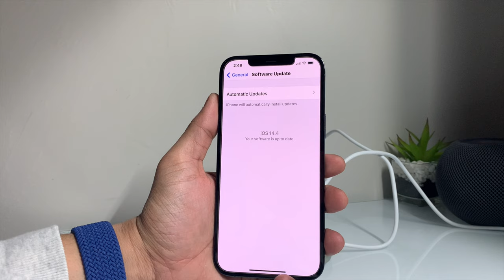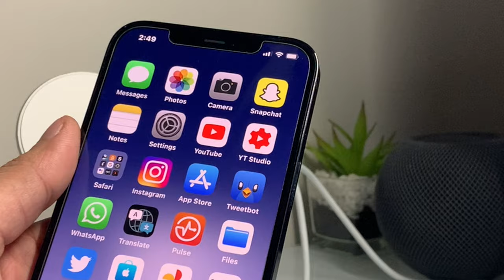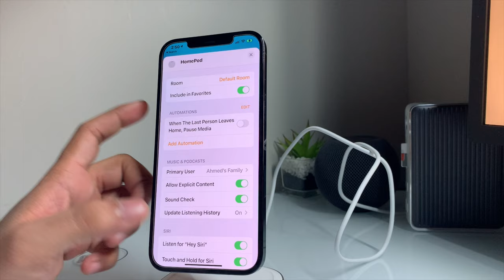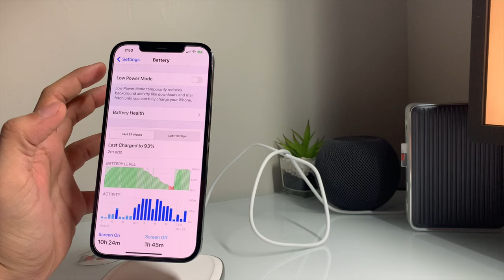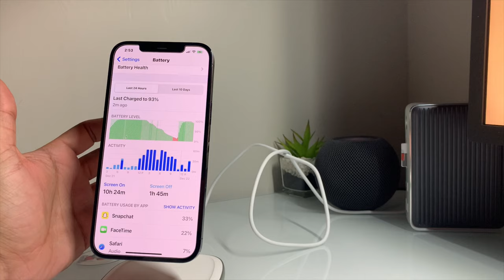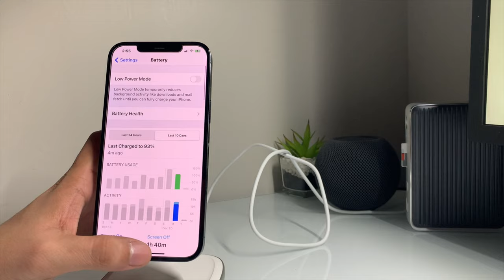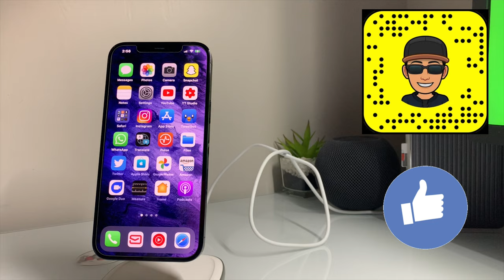انطباعي للنسخة التجريبية الاولى لل 4.iOS14